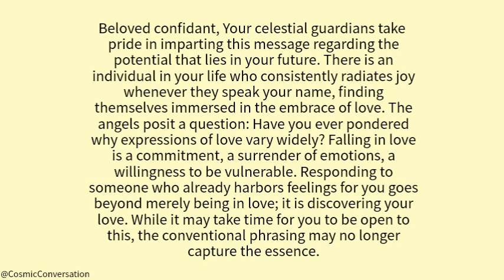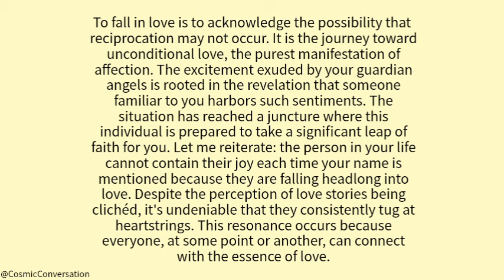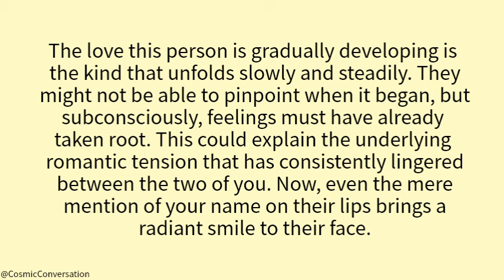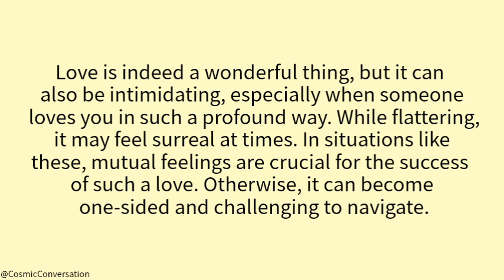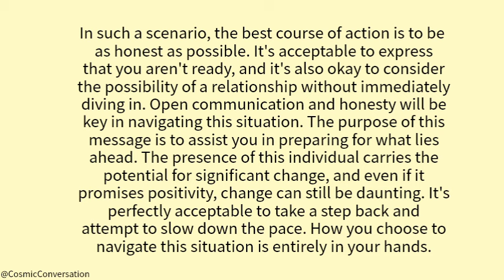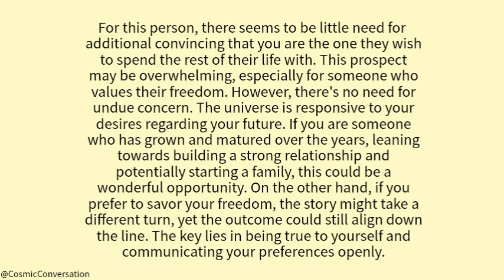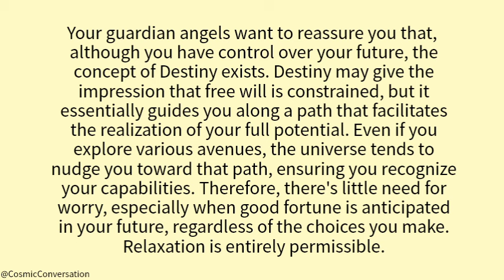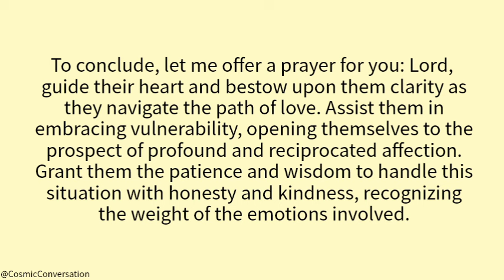💌They smile every time they see you because they secretly know that...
💌They smile every time they see you because they secretly know that😨channeled messages from your person